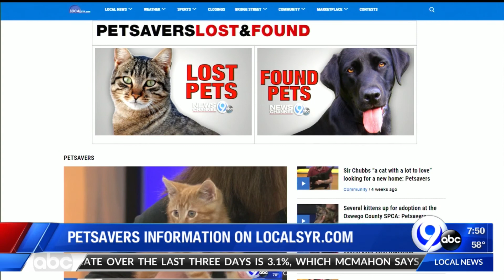Petsavers: Adoptable Animal 5-24-20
NewsChannel 9 introduces Vance from Oswego County SPCA.  Find out how you can adopt him in this morning's Petsavers.